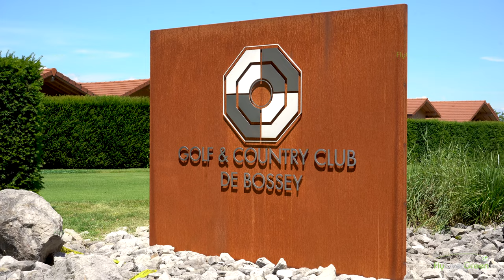Golf Et Country Club De Bossey - drone aerial video - Overview